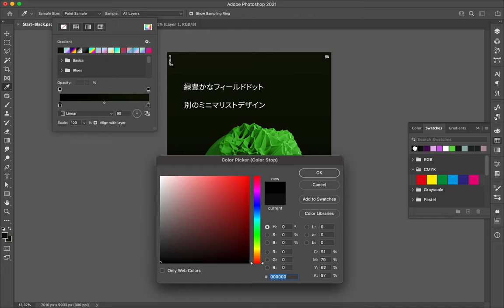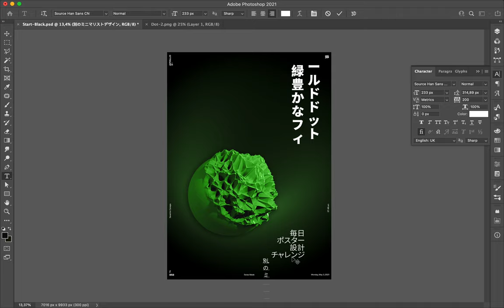Poster Speed Art 858 Verdant Fields Dot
I designed today's poster with a green color applied on the sphere. I continue to use a minimalist style and Japanese typography.